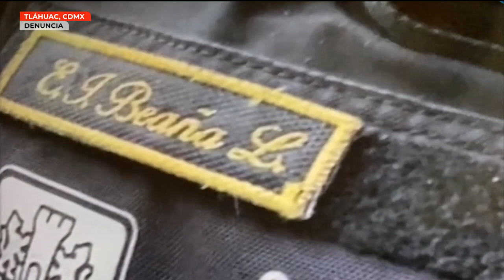Anónima señala que fueron revisados por presuntos policías que los tocaron de manera indebida.